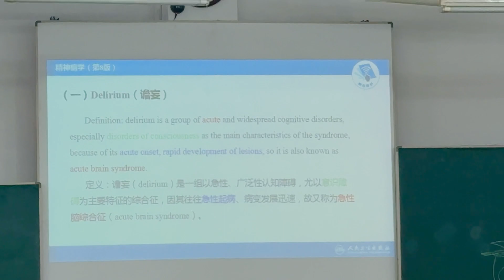How I Spend My Last Days In Ramadan 🇨🇳mbbs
Hey this is Ammar Mughal Official
3 year medical student
Studing in Qiqihar Medical University
Music
Ye Tuny Kya Kia